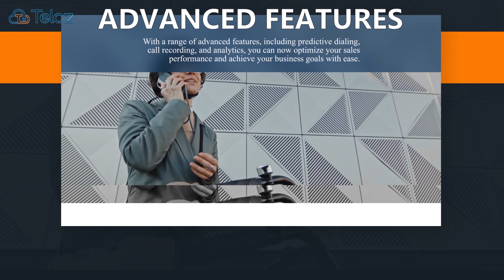"Outbound Call Center Mastery: Elevate Customer Outreach"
Welcome to Teloz informative video that delves into the definition of Outbound Call Centers. As a leader in communication solutions, Teloz is excited to guide you through the world of Outbound Call Centers, where proactive communication takes center stage.